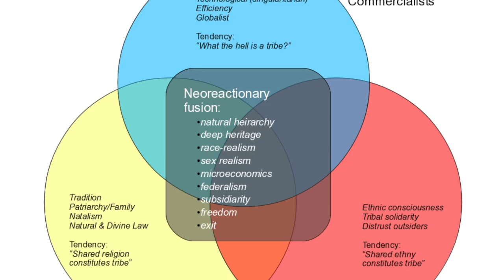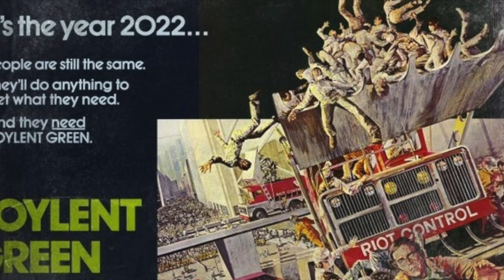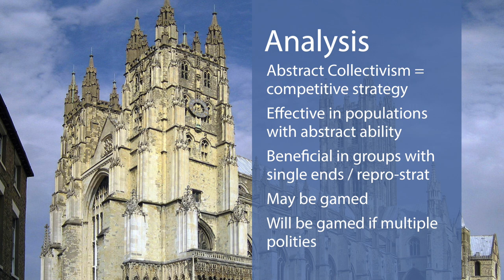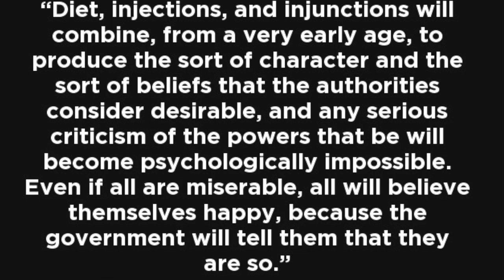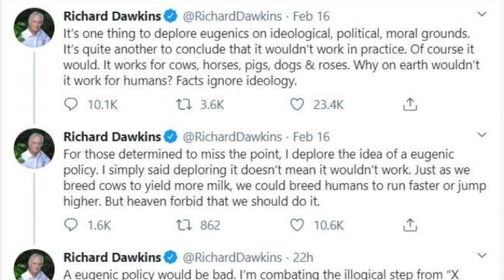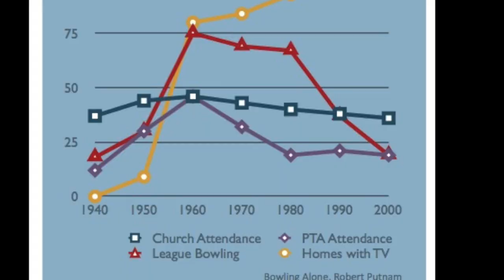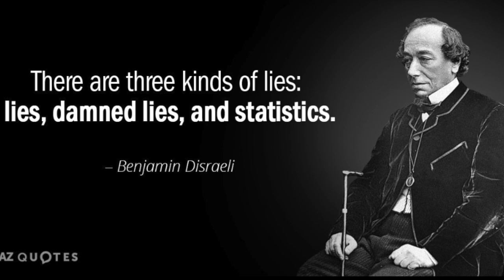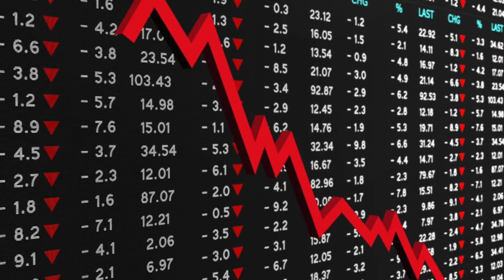Dissidents Against the Modern World: Ted Kaczynski, Spiteful Mutants, and Eugenics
“The industrial revolution and its consequences have been a disaster for the human race.”  This famous quote is taken from Theodore Kacynski’s manifesto, Industrial Society and its Future.  In this video essay, I will give my analysis of industrialization and give my opinions on Dr Edward Dutton's Spiteful Mutant Theory.